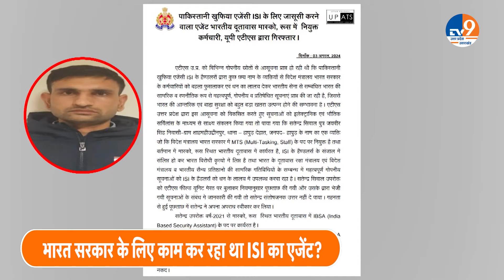Meerut: भारत सरकार का आदमी ISI के लिए जासूसी कर रहा था?। TV9UPUK